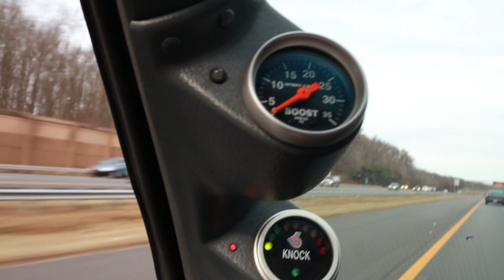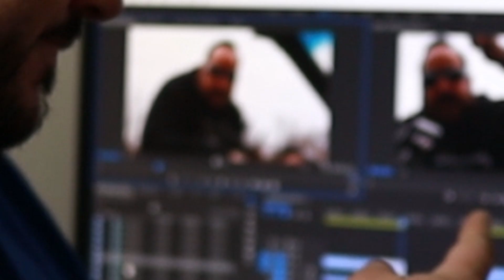Don't Save It For The Next Guy!!!!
A beautiful day in January in NJ only means one thing.  Get the car out and cruise!  In this video I talk a bit about the reason why I take my car out whenever I can.  We also randomly meet up with a Mustang who is looking to have some fun!  And since I love using my drone in my videos, I talk about some impending drone legislation that could effect me and you if you are a drone hobbyist. See the link below explaining the Remote ID drone legislation.

I love the support and it pushes me to continue to make videos for you guys!  LATER!